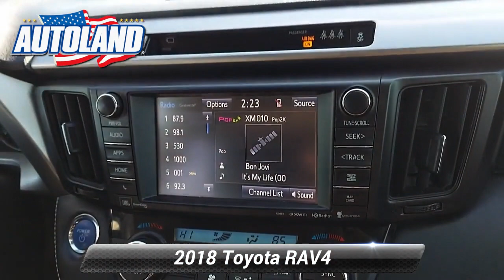Certified 2018 Toyota RAV4 Hybrid Limited, Springfield, NJ JD253974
Autoland

Recent Arrival! BLUETOOTH, BACKUP CAMERA, NAVIGATION, MOONROOF/SUNROOF, Gooood Miles!, ONE OWNER, Easy Financing, TOYOTA CERTIFIED, SERVICE RECORDS AVAILABLE, CLEAN CARFAX. NOACCIDENTS, AUTOLAND TRADE IN, 2.5L 4-Cylinder. CARFAX One-Owner.Certified. Toyota Certified Used Hybrids Details:* Warranty Deductible: $0* 174 Point Inspection* Vehicle History* Transferable Warranty* Roadside Assistance* Powertrain Limited Warranty: 84 Month/100,000 Mile (whichever comes first) from TCUV purchase date* Limited Comprehensive Warranty: 12 Month/12,000 Mile (whichever comes first) from certified purchase date. Battery Warranty coverage for 10 years/100,000 miles (2020 Hybrid models) or 8 years/100,000 miles (Hybrid models prior to 2020) from original date of first use when sold as new. Fuel Cell Vehicle Warranty 8 years/100,000 mile (whichever comes first) on key fuel cell components. Roadside Assistance for 7 Year / 100,000 Mile34/30 City/Highway MPGAwards:* 2018 KBB.com 10 Best SUVs Under $25,000 * 2018 KBB.com Best Resale Value Awards * 2018 KBB.com 10 Most Awarded BrandsEXPERIENCE THE DIFFERENCE AT AUTOLAND!

[RLVID:13379:03597b61a5a97280:fd1ba0a696a11841:1]